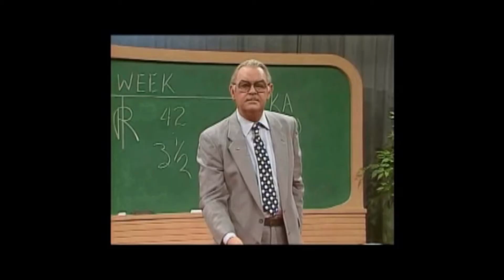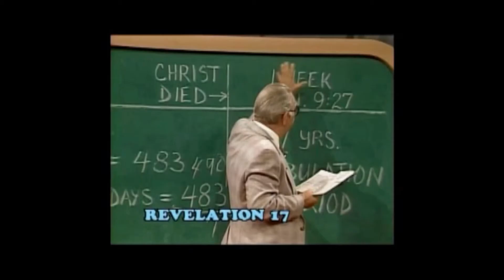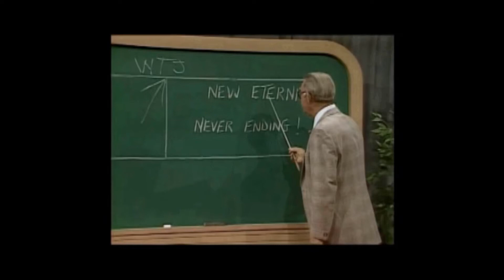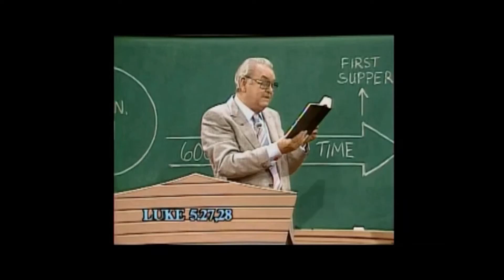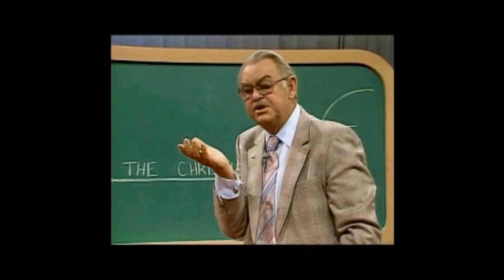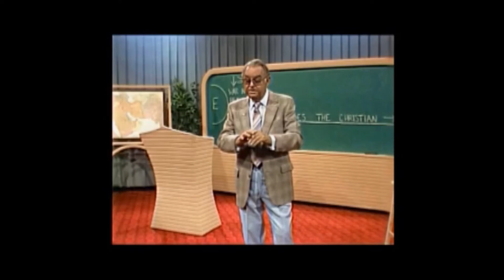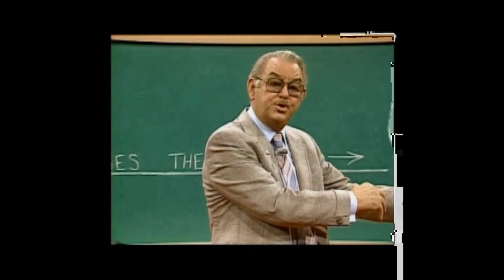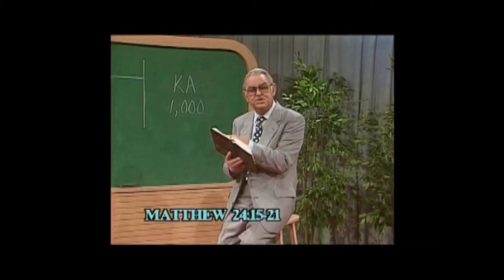John's Apocalypse Chapter 22 Howard C. Estep